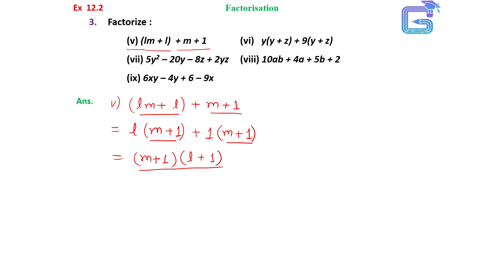Class 8 | Maths | Ex 12.2 | Q3 (v)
Factorize :
 (v) (lm + l)  + m + 1 (vi)   y(y + z) + 9(y + z)
 (vii) 5y2 – 20y – 8z + 2yz  (viii) 10ab + 4a + 5b + 2
 (ix) 6xy – 4y + 6 – 9x